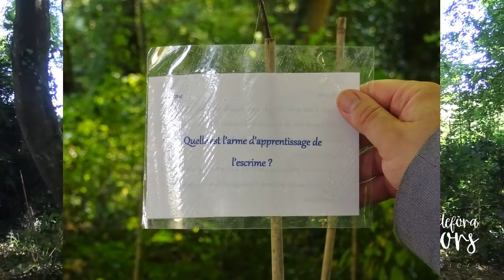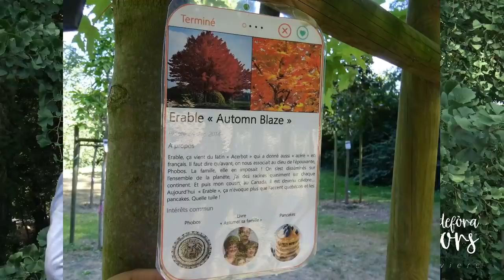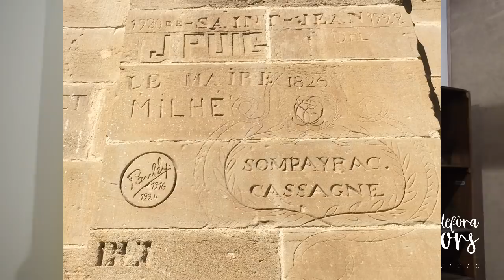Thiron-Gardais Le collège royal de Stéphane Bern